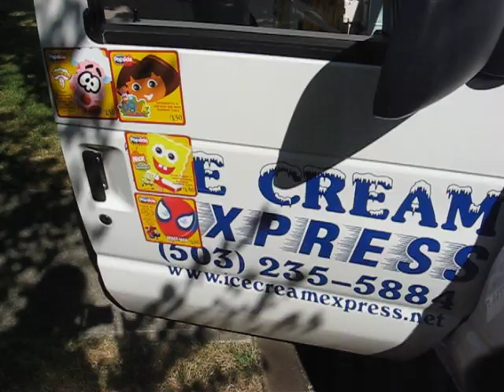emily heller: career woman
true life 24/6